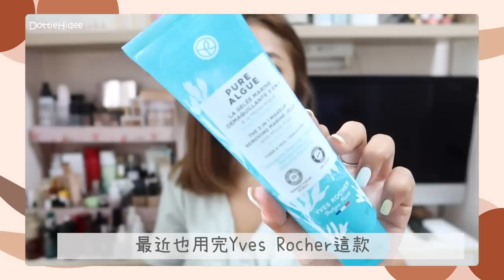【第九屆】拖了很久的空瓶記～空空賞上集😗 單集超過50件用清光產品🧴隱形眼鏡/化妝棉/卸妝/洗面/化妝水/精華～ || Dottie Hidee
♥ 聊天時間 ♥

每次我都以為不用分上下集
然後每次我都拍到崩潰🤣

♥ 今集內容提及:

Colour con：
❋ Olens - ViViRing (回購指數：5/5)
❋ Olens - Spanish Circle (回購指數：5/5)
❋ Olens - French Gold (回購指數：3/5)
❋ Olens - Cherry Moon (回購指數：4/5)
❋ Olens - Glowy (回購指數：4/5)
❋ Olens - Honey Shine (回購指數：5/5)
❋❋ Rich Ann - Mellow Gray/Shine Gray/Mellow Brown (回購指數：2/5)
❋ 晶碩 - Stylfee Demin/ (回購指數：3/5)
❋❋ Revia (回購指數：3/5)
❋❋ Candy Magic (回購指數：3/5)

化妝棉：
❋ 絲花 (回購指數：5/5)
❋ Cosme Store (回購指數：4/5)
❋ Muji - Peelable Cotton (回購指數：-/5)
❋ Albion (回購指數：2/5)
❋ Albion (回購指數：3/5)

洗面巾：
❋ 小久保洗面巾 (回購指數：5/5)

卸妝：
❋ Softymo - Speedy Cleansing Oil (回購指數：5/5)
❋ Bobbi Brown - Soothing Cleansing Oil (回購指數：5/5)
❋ 文森先生 - 深呼吸洗卸凝露 (回購指數：4/5)
❋ Kanebo - Eye Makeup Remover (回購指數：4/5)

洗面：
❋❋ HABA - SQUA facial foam Rose (回購指數：1/5)
❋❋ Lush - Ultrabland Facial Cleanser (回購指數：2/5)
❋❋ BBJ Beauty - Energy Boosting Wash (回購指數：3/5)
❋ b.glen - Clay Wash (回購指數：4.5/5)
❋ 后 - Essential Cleansing Foam (回購指數：4.5/5)
❋❋ Yves Rocher - The 3in1 Makeup Removing Marine Jelly (回購指數：4/5)

化妝水：
❋ Nature Conc去角質化妝水 (回購指數：5/5)
❋❋ Kiehl’s - Calendula Herbal-extract toner (回購指數：4/5)
❋ 嘉丹妮爾 - 金盞花舒緩平衡液 (回購指數：4/5)
❋❋ Kiehl’s - Heritage Rosewater Toner (回購指數：3/5)
❋❋ elmt - Advanced Calming Solution (回購指數：3/5)
❋❋ IRITA - 保濕機能化妝水 (回購指數：3/5)
❋ 綠藤生機 - 活萃修護化妝水 (回購指數：3/5)
❋❋ Serenia - Be Good to Skin 粉紅二合一生肌液 2.0 (回購指數：4/5)
❋❋ b.glen - QuSome Lotion (回購指數：4/5)
❋❋ Tatcha - The Essence (回購指數：4/5)
❋ Fresh - Deep Hydrating Facial Toner (回購指數：2.5/5)

精華：
❋ Caudalie - SOS Thirst-Quenching Serum (回購指數：5/5)
❋❋ BYOB - ADAP004 (回購指數：3/5)
❋❋ DR.WU - Intensive Hydrating Serum (回購指數：4/5)
❋ Factiv - HA3+B5 (回購指數：3/5)
❋❋ BAO Laboratory - ENDYMIONS LUMINOUS C (回購指數：3/5)
❋❋ Caudalie - Radiance Serum Complexion Correcting (回購指數：4/5)
❋ Littlestardust Solskin - Moonlight Serum (回購指數：4.5/5)
❋ Yves Rocher - The Anit-Aging Correcting Supra Essence (回購指數：5/5)
❋ The Ordinary - Caffeine Solution 5%+EGCG (回購指數：4.5/5)
❋ The History of Whoo - Self-Generating Anti-Aging Essence (回購指數：5/5)
❋❋ Littlestardust Starrytale - N8 Wonder Serum (回購指數：4.5/5)
❋ Sulwhasoo - Concentrated Ginseng Rescue Ampoule (回購指數：2/5)